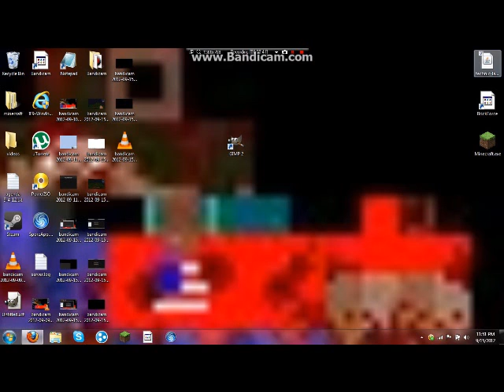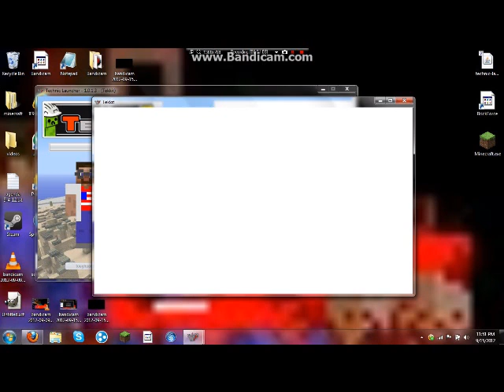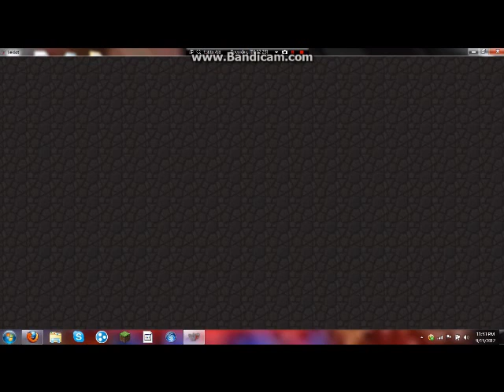tekkit ep 1